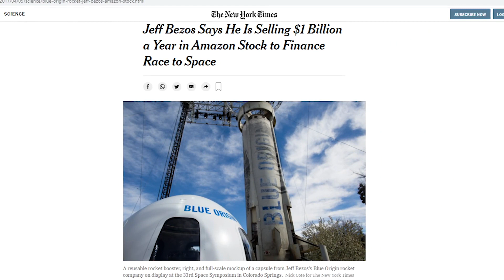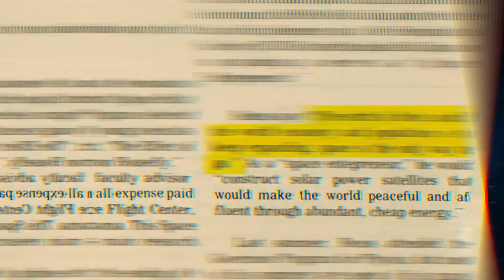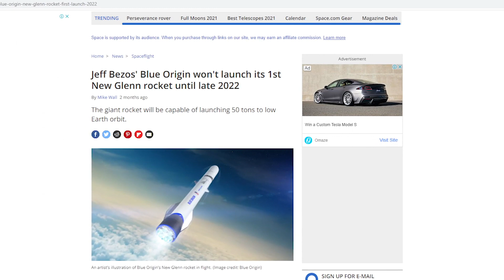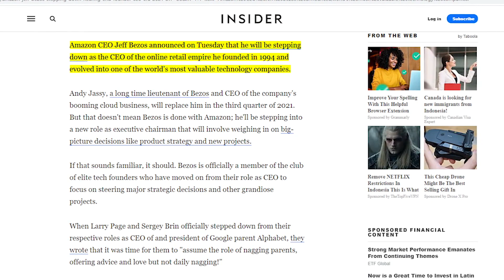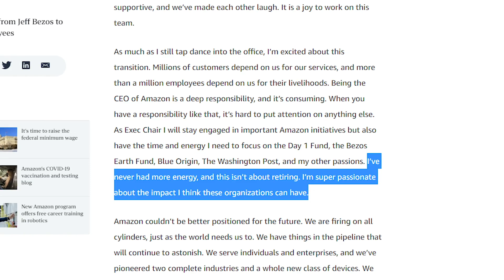BLUE ORIGIN: Inside Look at Jeff Bezos' Space Company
What is Blue Origin? Let's take an inside look at Jeff Bezos' Blue Origin, what its mission is, what drives it to excel, and what its plans are for space exploration.

Originally founded in 2000, Jeff Bezos has slowly created a space exploration and transportation company to rival SpaceX. While Blue Origin doesn't have as much fanfare as Elon Musk's SpaceX, Blue Origin is quietly building spaceships to take both cargo and people to space. Blue Origin, which is funded entirely by Bezos, will soon get much more of Bezos' attention once he steps down as CEO of Amazon. Do you think Blue Origin is a real space competitor to SpaceX?